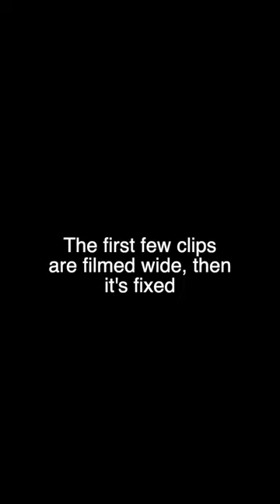A VERY ROUGH ROUND OF GOLF | HILARIOUS | EMERALD HILLS GOLF RWC, BAY AREA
We'll see what the algorithm has in store for this one. Golfing at Emerald Hills in Redwood City, Ca. Beautiful day, terrible day before.